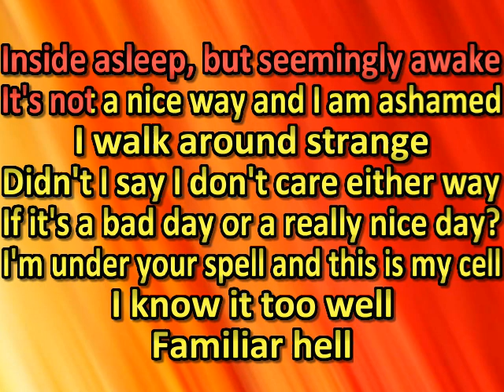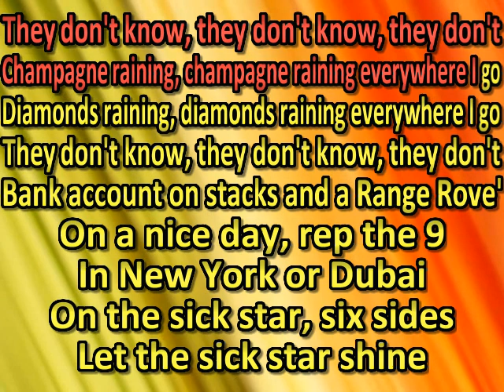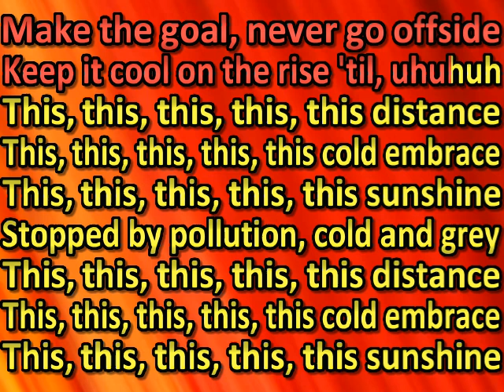bladee, Ecco2k, Thaiboy Digital — TL;DR (karaoke) (by request)